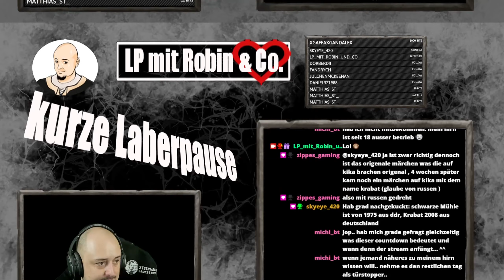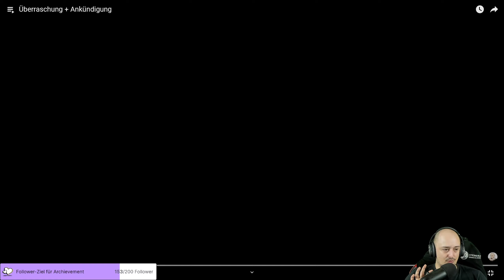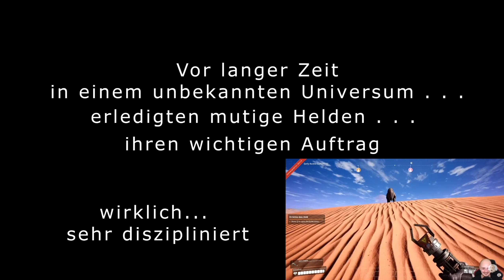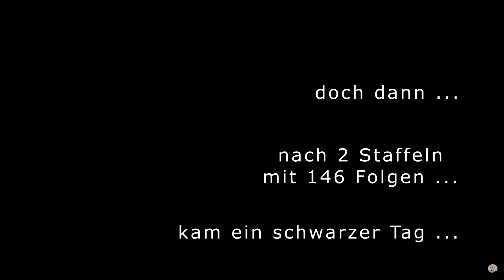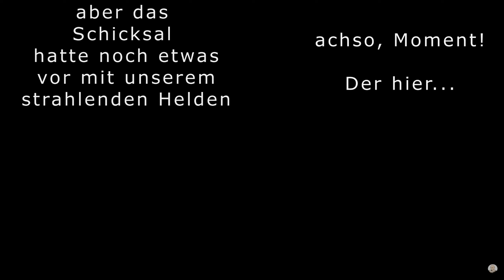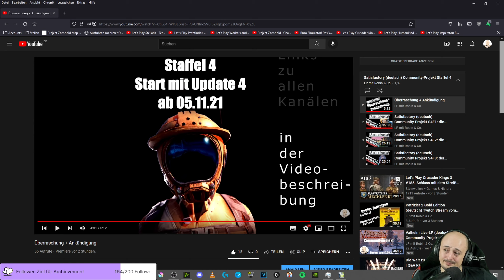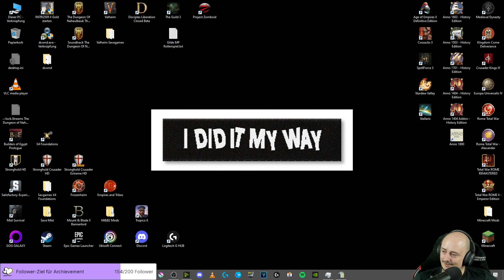The Dungeon of Naheulbeuk (deutsch) Stream vom 08.10.21 Part 1 von 2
Hi Leute,
auf dieses Spiel bin ich durch Zufall gestoßen und war sofort hin und weg.
Erschrocken hat mich, dass es bei Release auch total an mir vorbeiging, obwohl ich immer nach Neuerscheinungen Ausschau halte.
Daher fand ichs wichtig euch ebenfalls auf diesen wunderbaren Humor im Spiel aufmerksam zu machen.

Ich wünsche euch viele Lacher und Spaß bei den spannenden Schlachten
Euer Robin